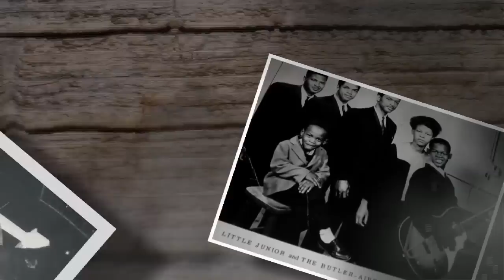Sam Butler & Clarence Fountain- Glorious Fool, Director:Lou Hinkhouse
Official music video for Sam Butler & Blind Boys Of Alabama founder Clarence Fountain doing the John Martyn song Glorious Fool (produced by Jim Tullio) from the John Martyn tribute album Johnny Boy Would Love This, which will also feature Beck, The Cure, Swell Season, David Gray, Lisa Hannigan, Snow Patrol & many other great versions of John Martyn songs by artists who loved his work.